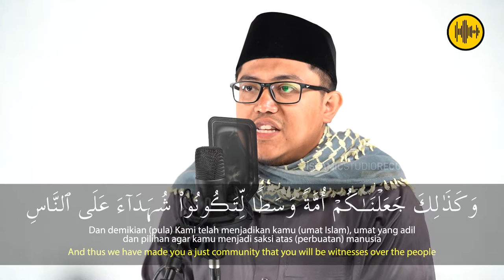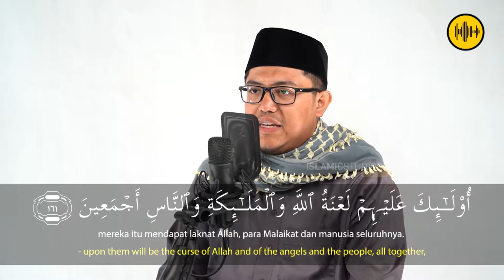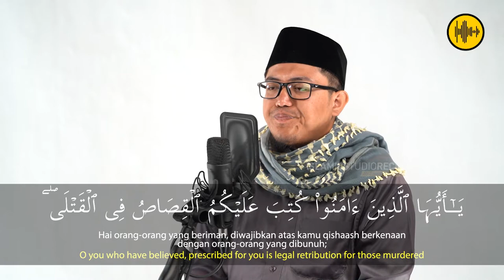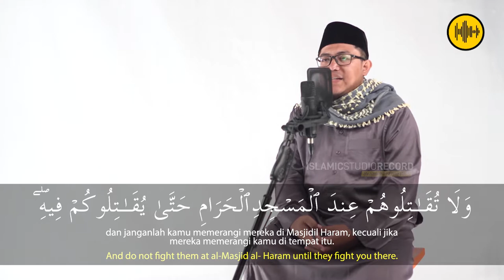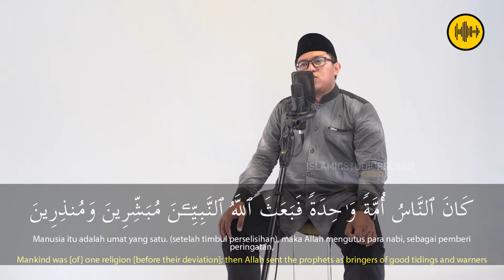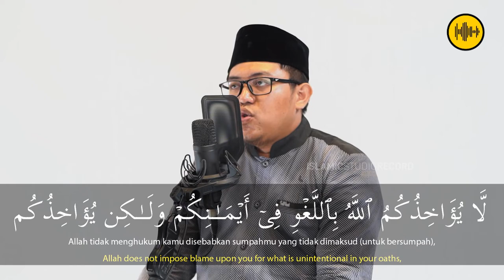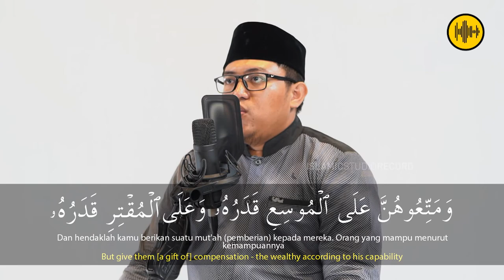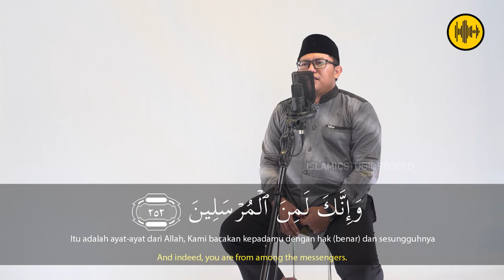JUZ 2 || UST. AZIZ MA’ARIF